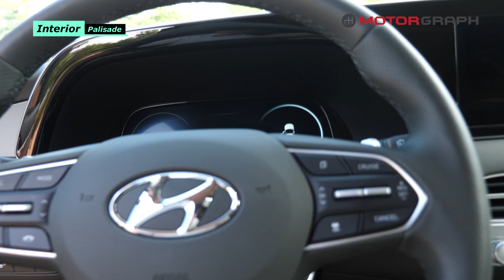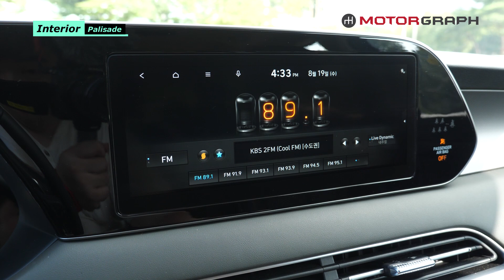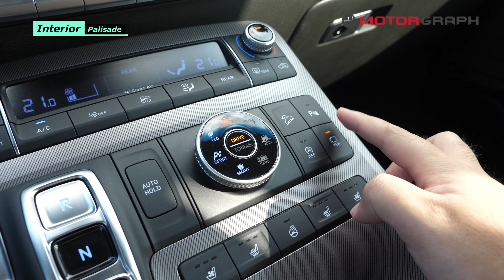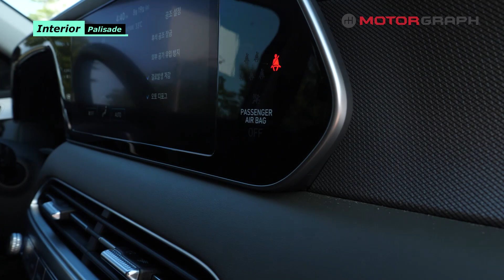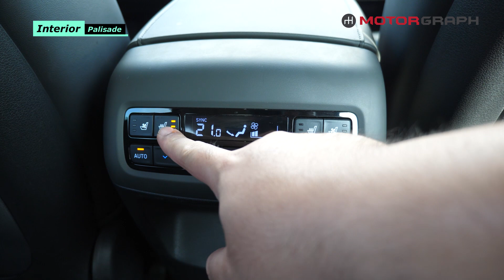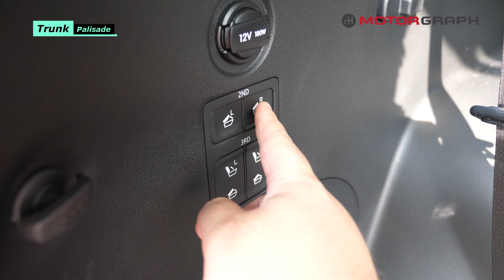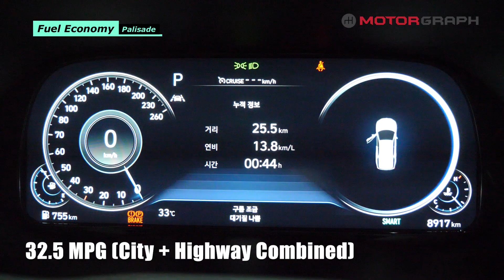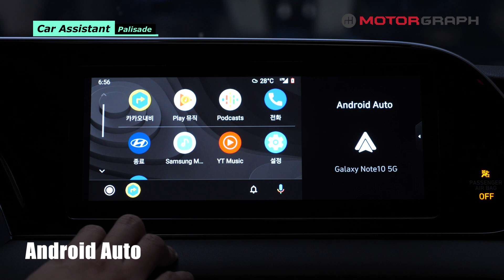2021 Hyundai Palisade Calligraphy SUV POV Ride "Worth every penny"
If you want more details about 2021 Hyundai Palisade Calligraphy trim, then watch this video!

Timeline:

00:00 Palisade
00:10 Exterior
00:30 Lighting
01:15 Remote Key
02:13 Driver's Seat
07:29 Engine Room
07:43 Front Passenger Seat
08:58 Second Row Seats
11:51 Third Row Seats
12:57 Trunk Space
14:27 POV Ride
16:41 Fuel Economy
16:50 Ambient Lighting
17:10 Car Assistant

About Motorgraph:
Motorgraph is the largest and #1 online automotive magazine in South Korea. We cover not only general news about cars, but also texts, videos and live broadcasts covering various events such as test rides and international motor shows.

Motorgraph World introduces you first the latest cars from Hyundai, Kia, Genesis, Ssangyong, GM Korea and Renault Samsung.